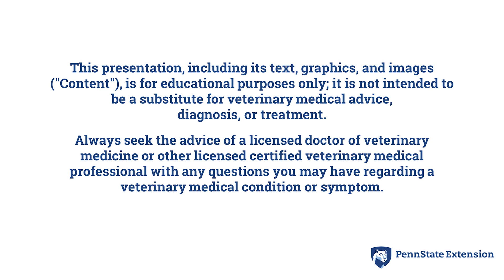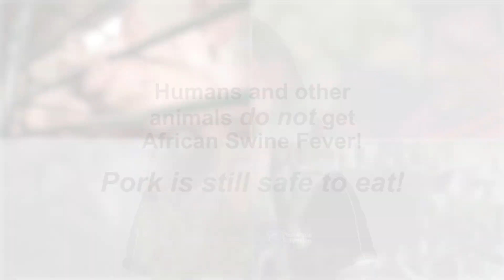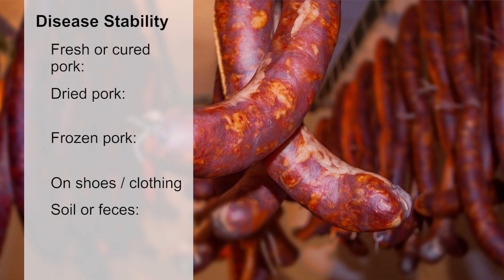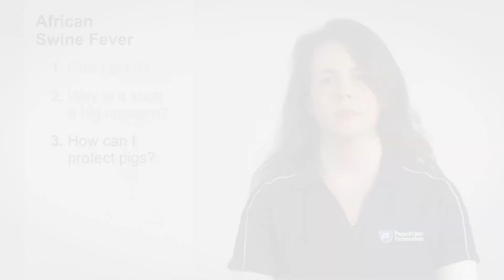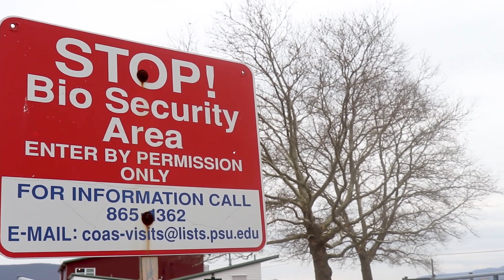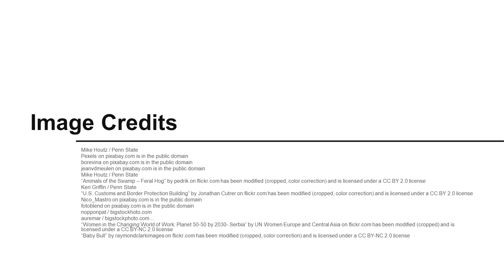Disease Prevention on the Farm: African Swine Fever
African Swine Fever is in the news and on the move. Watch this video to learn why it is a big deal and what can be done to prevent its spread.